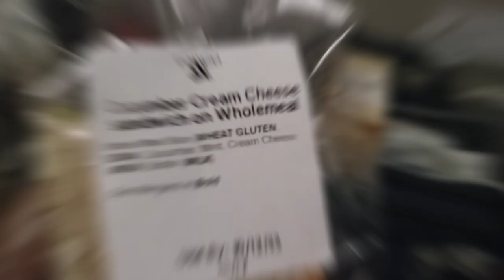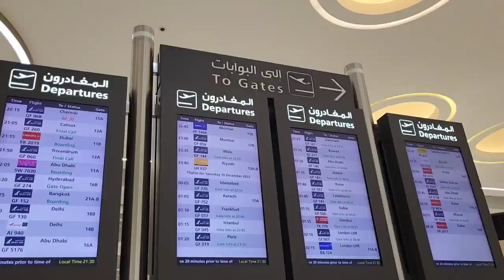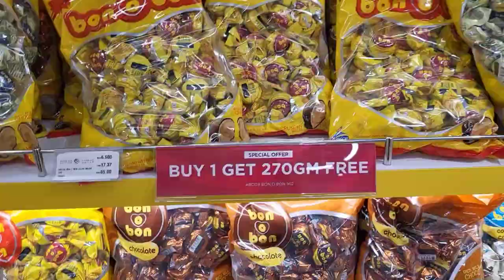Finally travelling India after 4 years with Infant |वेदांतची पहिली India Trip🥰🧿| Indian Diaries Ep.1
Finally travelling India after 4 years with Infant | Vedant's First India Trip | Indian Diaries Ep.1 @vlogswithpallavi13

Music Credit -
Musician: @iksonmusic